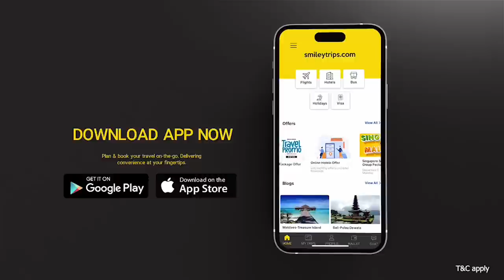🔴TTF இதை நிறுத்தனும்..இல்லைனா விமர்சனம் தொடரும் : Crime Reporter Muthaleef Interview about TTF Vasan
KAADAL 3 ADI  Award winning சிறந்த தமிழ் குறும்படம்